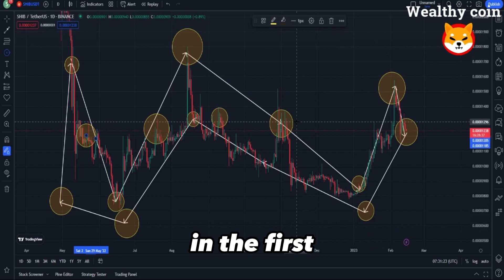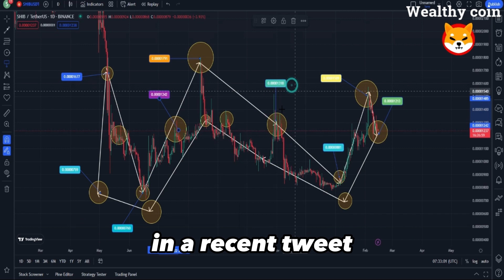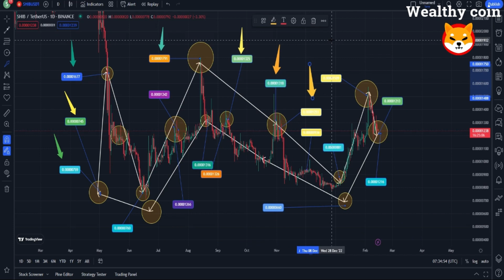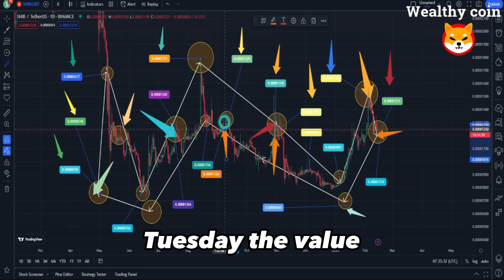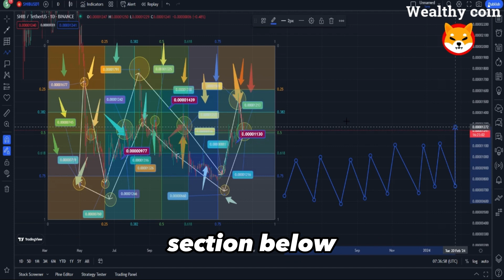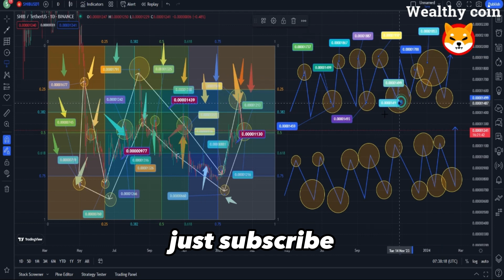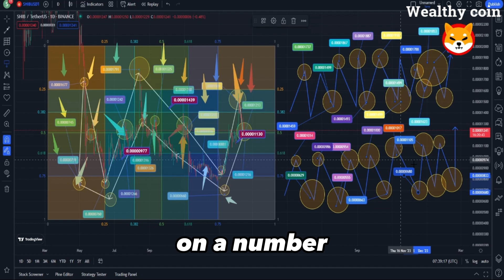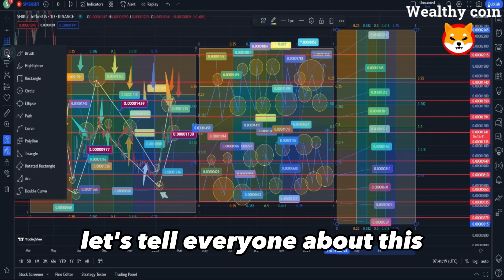URGENT?! ELON MUSK SPOTTED MOVING LARGE SUMS OF SHIBA INU!? - SHIB NEWS - SHIBA INU NEWS